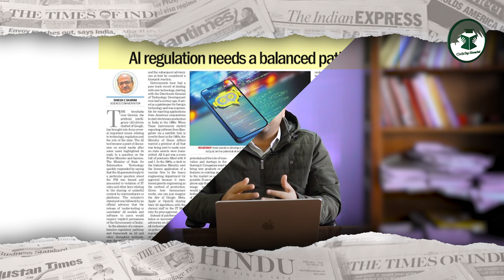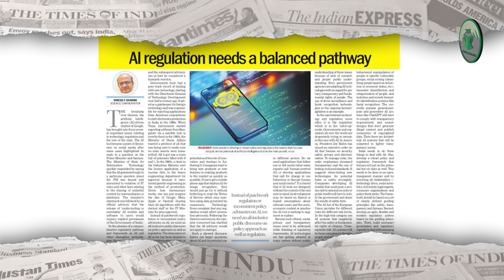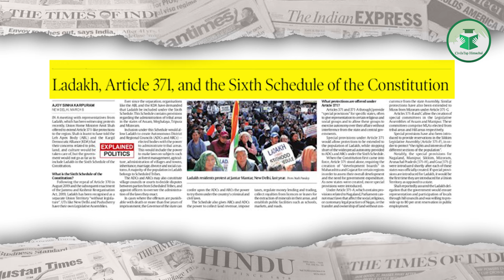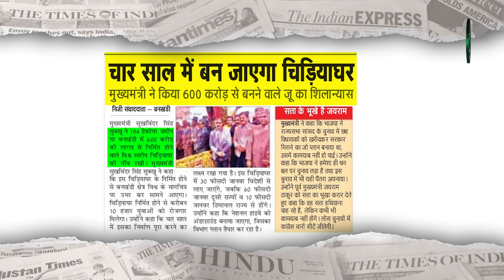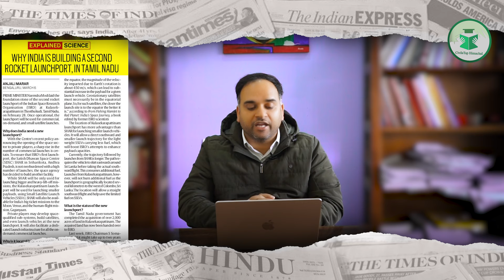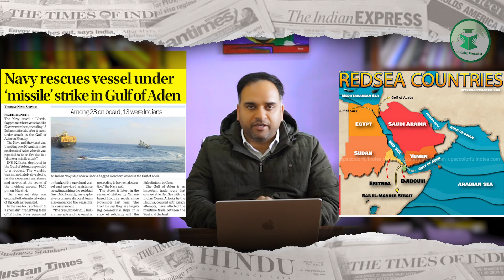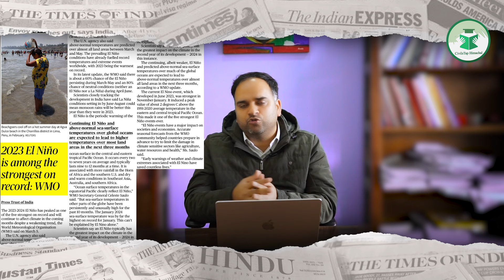Newspaper Highlight in 10 Minutes | Date 07-03-2024 | Civilstap Himachal